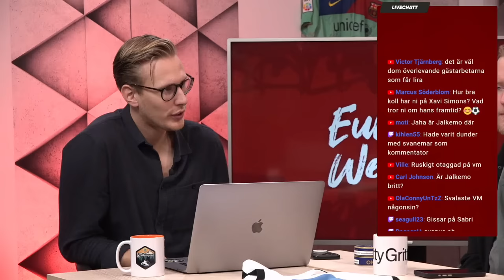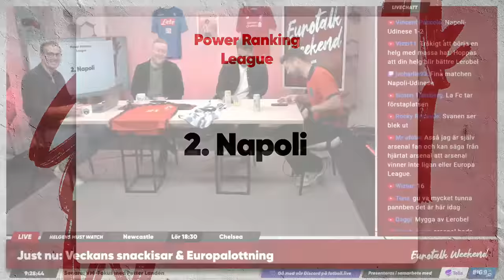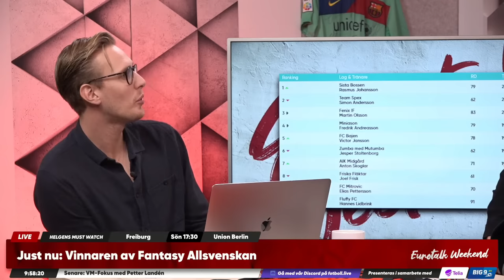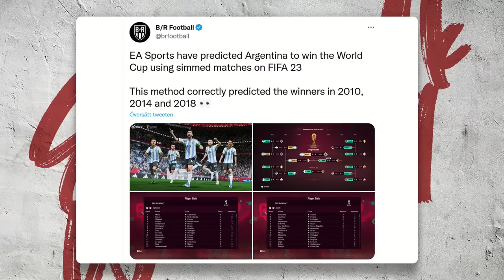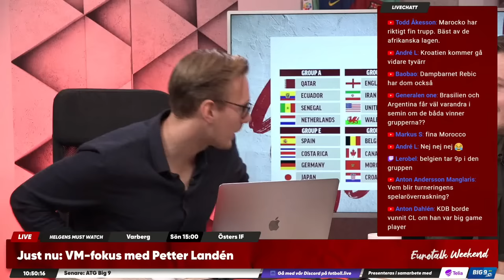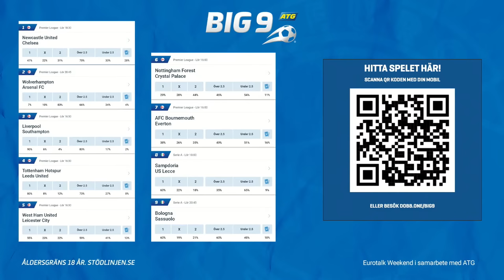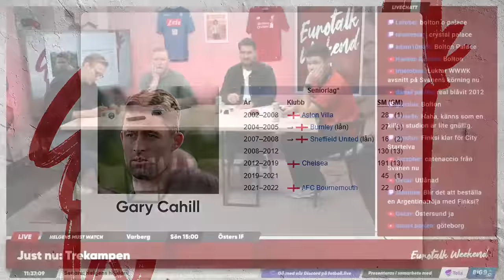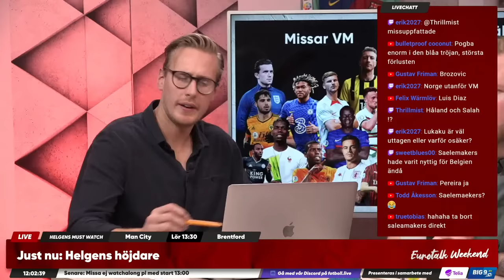Liverpool till salu | VM-fokus med Petter Landén | Trekampen | Eurotalk Weekend Live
Diskussionen fortsätter på "DizzCorde" - Invite hittar du på fotboll.live